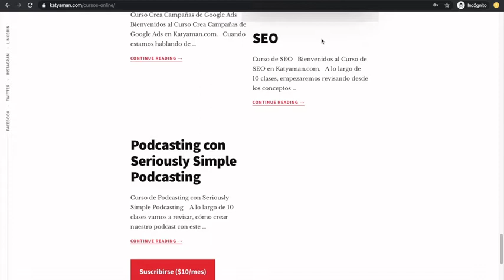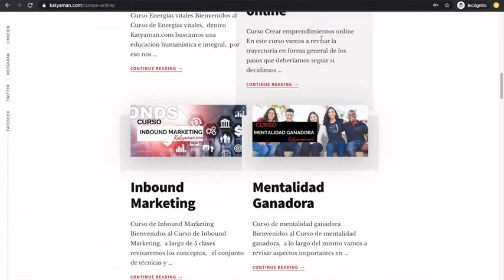490. Depósitos en la cuenta bancaria emocional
Hablando de buenas relaciones, hoy revisaremos los 6 tipos de depósitos que podemos hacer en nuestra cuenta bancaria emocional.